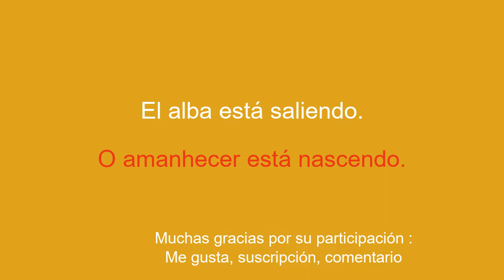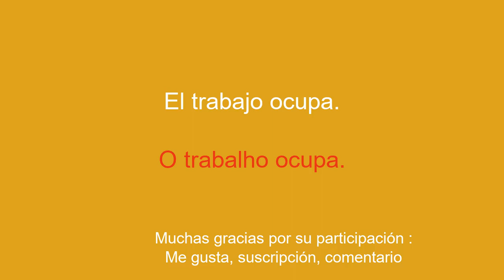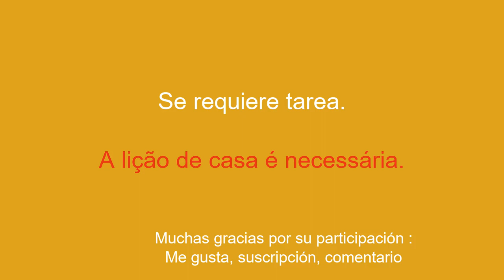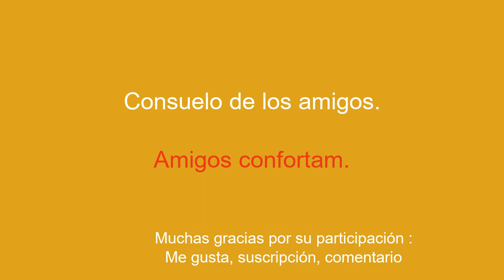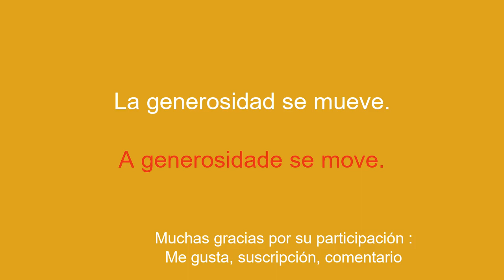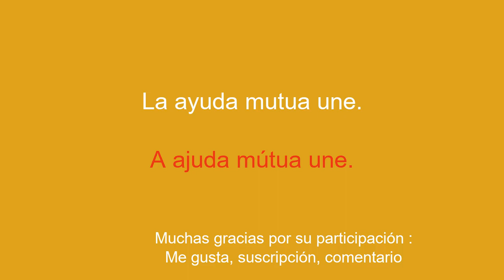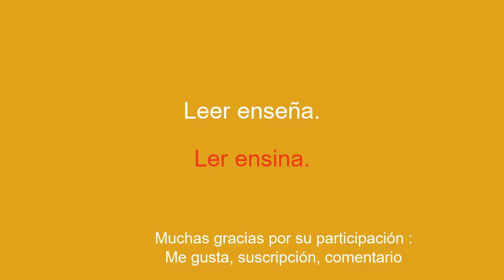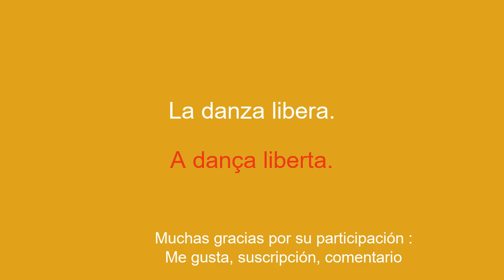Aprende portugués: amanecer, relajación, creatividad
¡Bienvenido a mi canal de YouTube dedicado a aprender portugués para principiantes! En esta serie de videos, te presentaré frases simples para ayudarte a aprender fácil y rápidamente. Ya sea que quieras viajar al extranjero, comunicarte con angloparlantes o simplemente mejorar tu nivel de portugués, estas frases te permitirán desarrollar gradualmente tu vocabulario y gramática. Con mis explicaciones claras y mis ejemplos prácticos, aprenderás a usar las oraciones en contextos reales y a memorizarlas fácilmente.